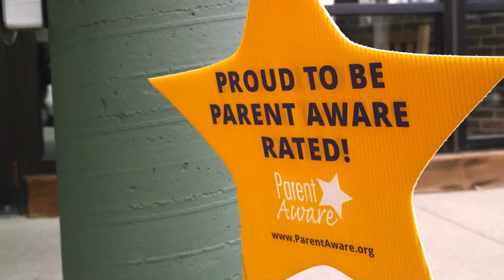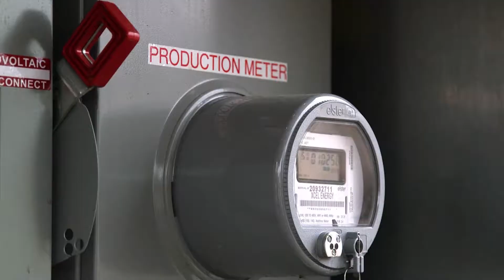Green Business Cost Share Program - A Chance To Grow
Business owners and managers can apply for City of Minneapolis cost-sharing programs to help improve energy efficiency, install solar energy projects and reduce air pollution.